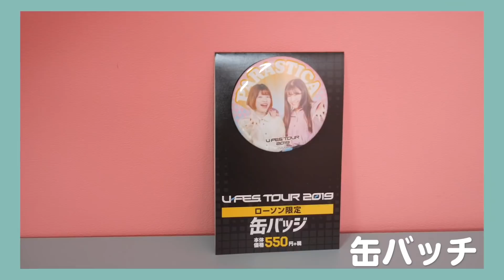1月のお気に入り！【コスメ、ファッション、ダイエット食】